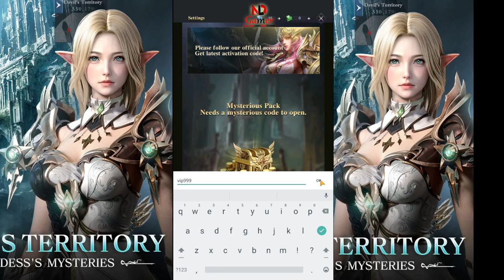How to redeem code Devil Athena: Dark Olympus & All 7 Giftcodes (Official Launch)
Calling all warriors of Dark Olympus! Are you ready to unleash the power of Devil Athena by your side? Dive into the epic mobile MMORPG, Devil Athena: Dark Olympus, and conquer a world shrouded in darkness. But before you begin your adventure, be sure to check for exclusive rewards! Search online for "Devil Athena Dark Olympus codes" or "Devil Athena Dark Olympus gift codes." These might include special in-game items, resources, or even hero upgrades to give you a head start.  Some popular options include "Devil Athena Dark Olympus redeem codes" or "giftcode Devil Athena Dark Olympus." Remember, these codes can be limited-time offers, so don't miss your chance to claim them and dominate the battlefield with Devil Athena!

Size: 3.64GB
Language: English

🎁9 Giftcodes Devil Athena Dark Olympus:
1. checkvip
2. groupvip
3. vip666
4. vip777
5. vip888
6. vip999
7. devil333
8. devil444
9. devil555